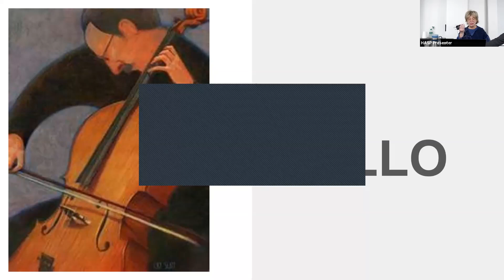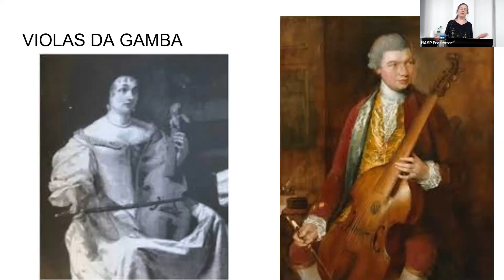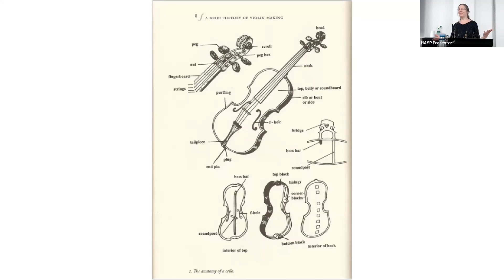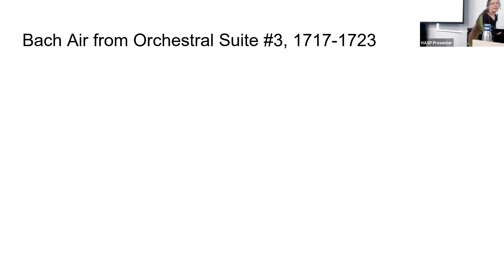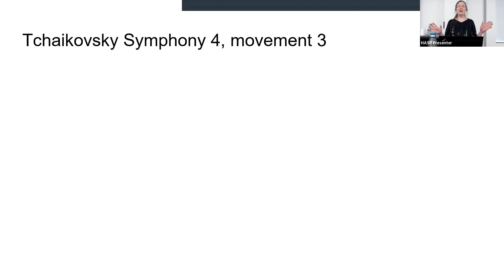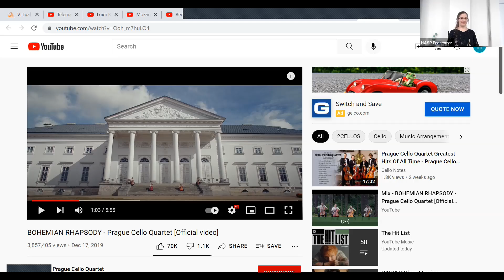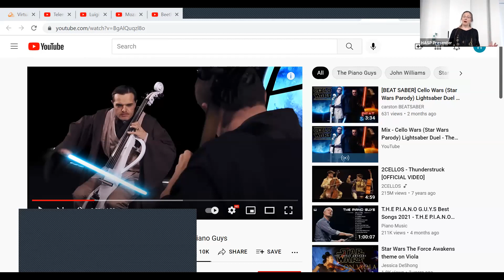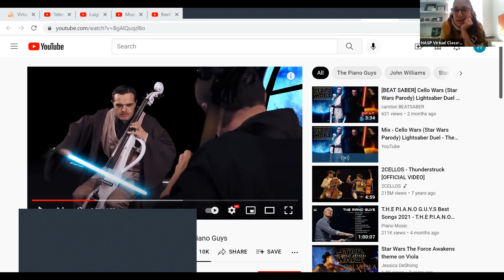The Cello 11-04-21-AM